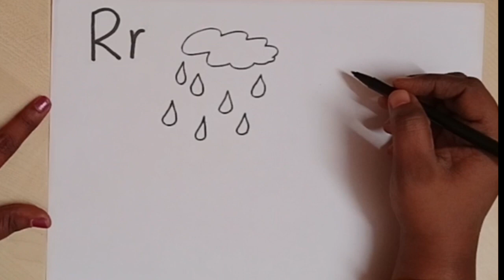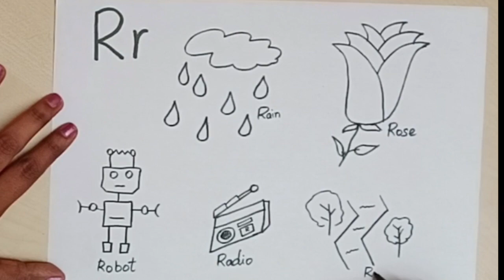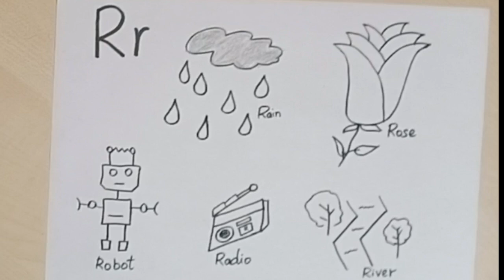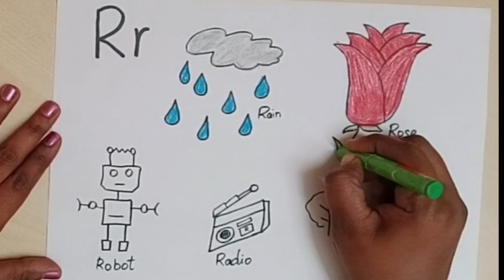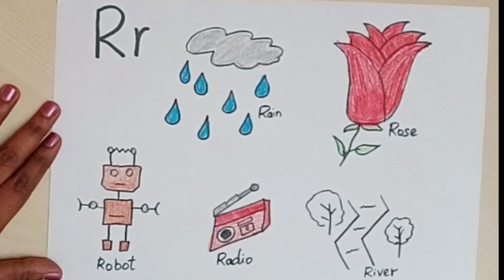Alphabet series "R" and its pictures